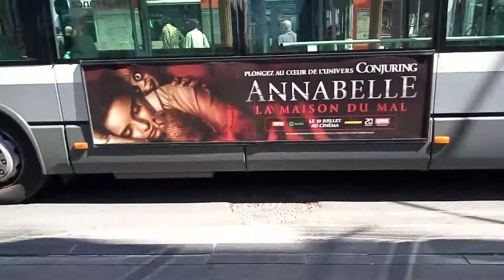2 Habillages Ligne 116, 124 Irisbus Citelis Line (3746) (3750) Ligne 118 Irisbus Citelis 12 (8573)